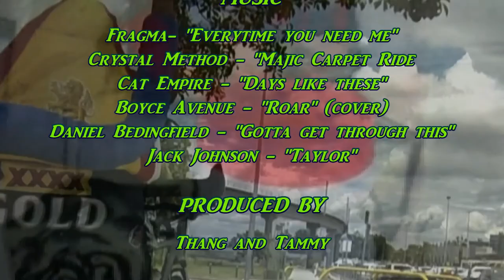Tandem ride, Brisbane CBD to Sandgate,Shorncliffe with audio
CBD to Sandgate via, Roma st parklands, Wilston, Nundah, Boondall wetlands.  Tammy's 1st century ride on the Tandem